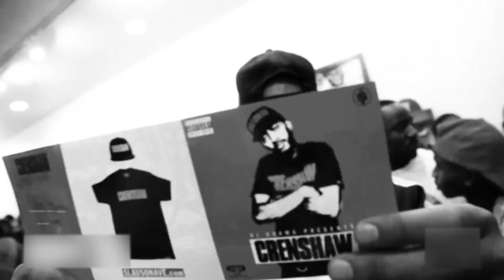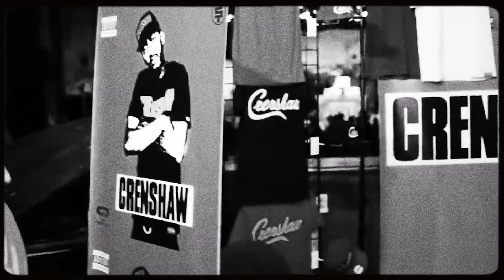Crenshaw 10 Year Anniversary